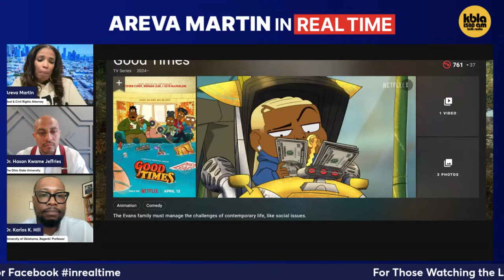Areva Martin in Real Time April 8, 2024 4 PM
Areva Martin in Real Time
Weekdays 4PM-6PM
Connect with KBLA TALK 1580 Online

We’ve got a lot to talk about. ✊🏽